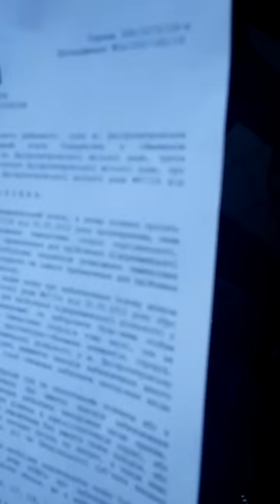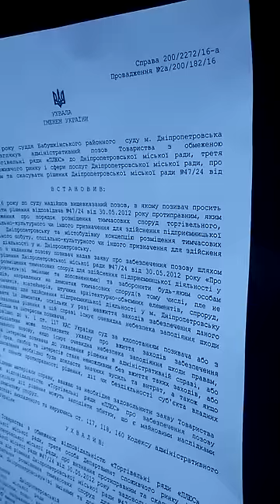Видео сноса киосков на пр Кирова 12 02 2016